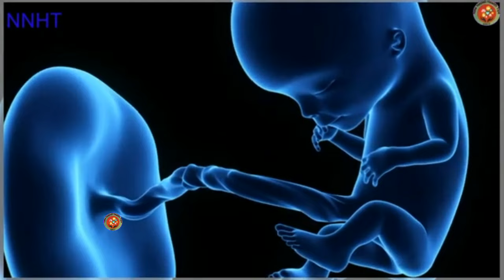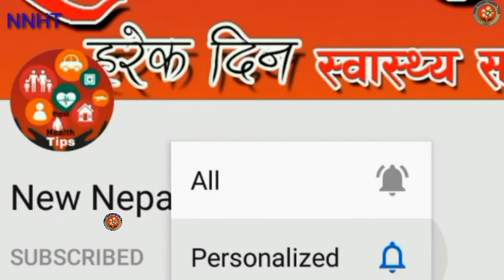सुत्केरी पछि कहिले यौ# न सम्पर्क गर्ने ? गर्भ रहन्छ कि रहदैन ?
many health care providers recommend waiting to have sex until four to six weeks after delivery, regardless of the delivery method. The risk of having a complication after delivery is highest during the first two weeks after delivery.